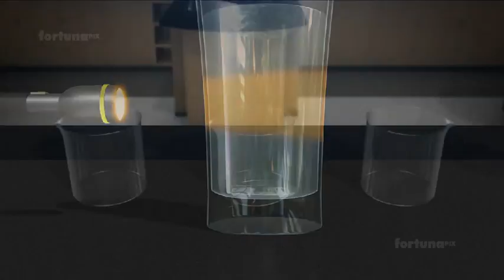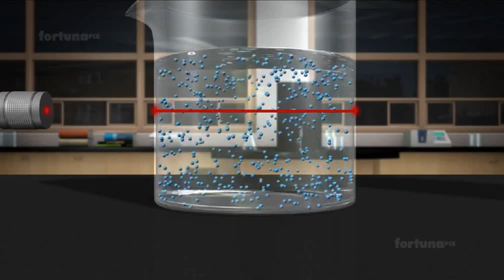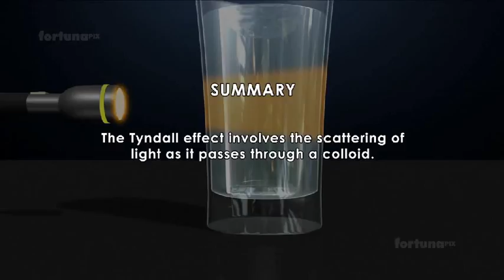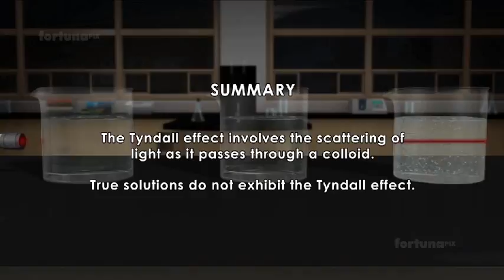the Tyndall effect : Surface chemistry class 11 neet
here we will learn what is tyndall effect and things needed for tyndall effect so...enjoy and .thanks for watching meet you in next video. like and share my video and subscribe my channel.